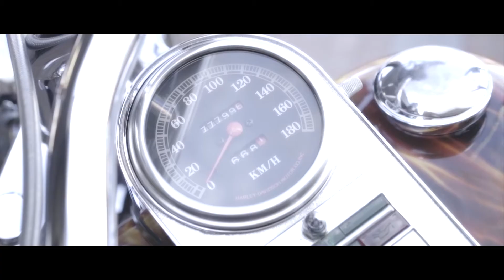Audio Reign - How This Ends (Official Music Video)